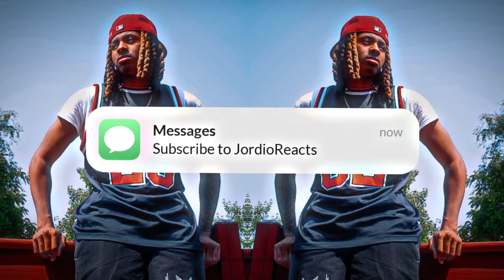DaBaby - JUMP ft. YoungBoy Never Broke Again | DAD REACTION